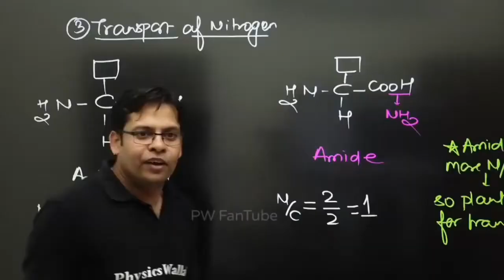मैं MBBS की degree खरीद लूंगा|| Rishabh sir ||Physics Wallah